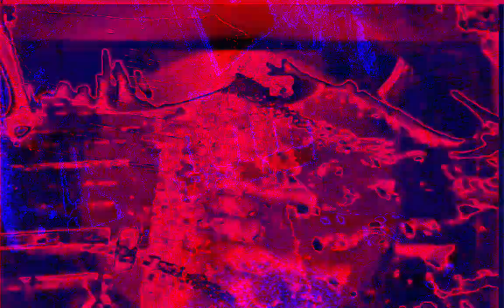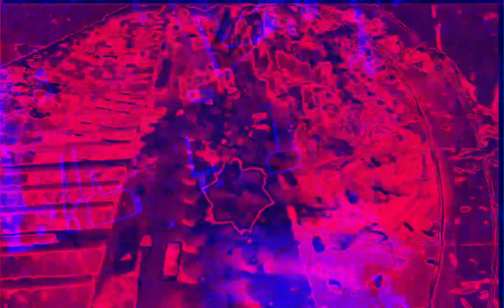[EPILEPSY WARNING] Movie 22 12 11 19h28m47s next set of 10 minute videos *Photosensitivity Warning*